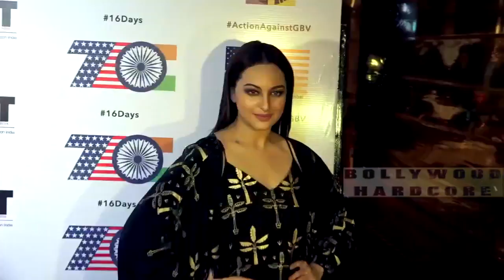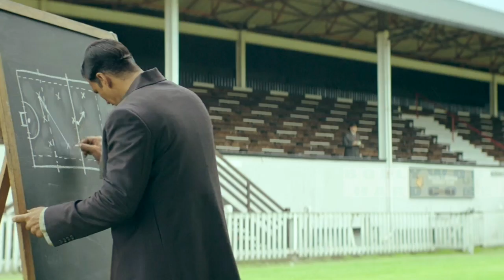Top 3 ये हैं बॉलीवुड के 6 स्टार्स जिन्होंने एक से ज्यादा शादियाँ की BH